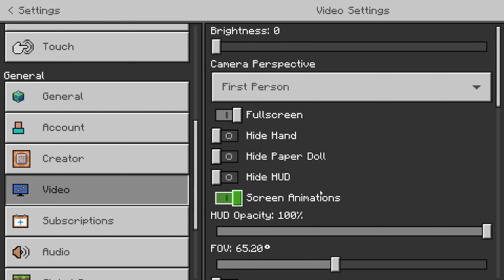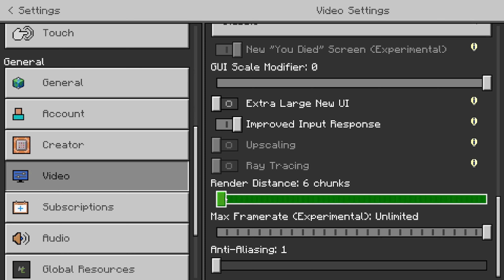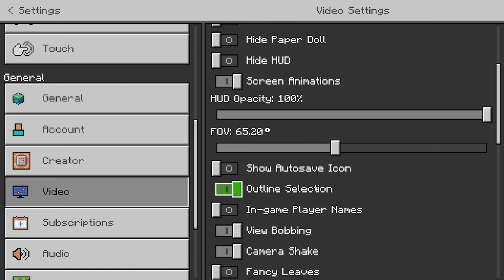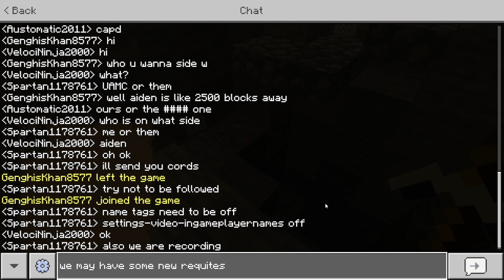Multiplayer Minecraft world PT1